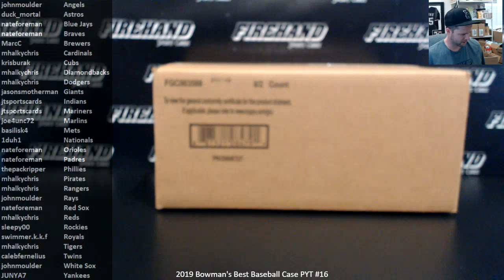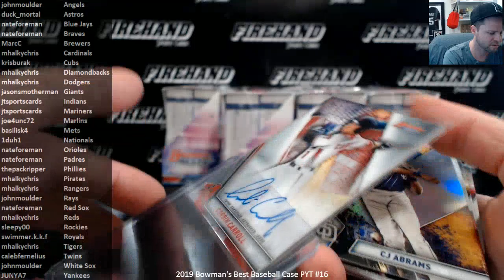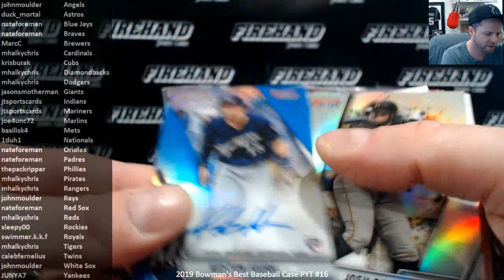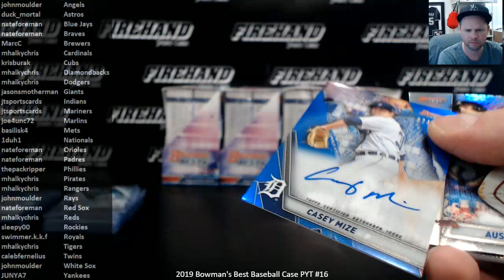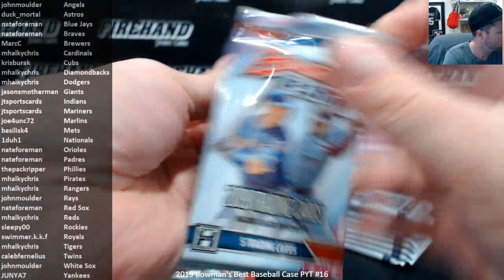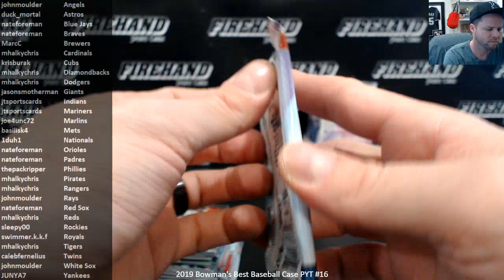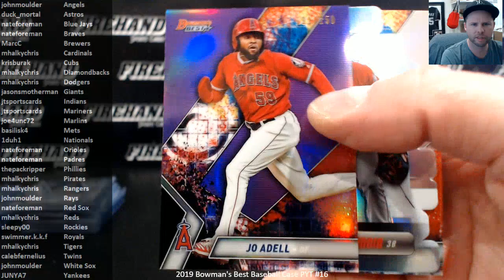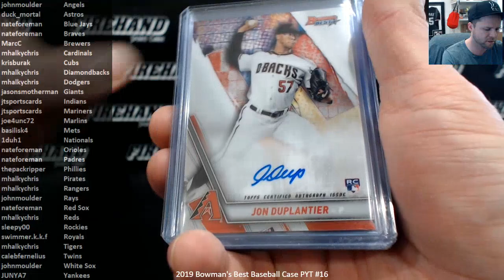2019 Bowman's Best Baseball Case PYT #16 ~ 1/15/20